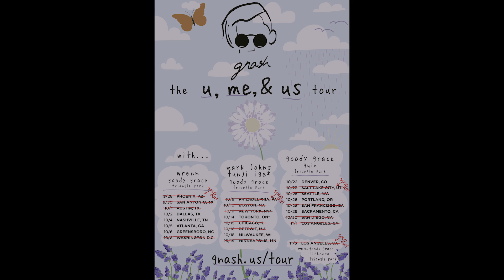gnash diary [episode 15]: set building / tour rehearsal